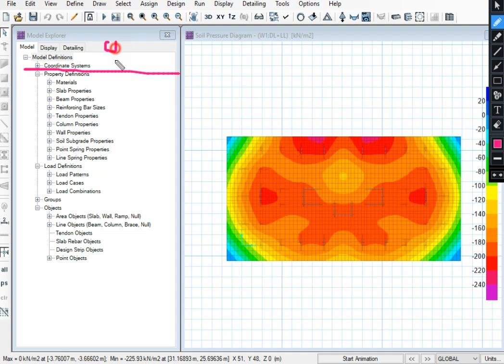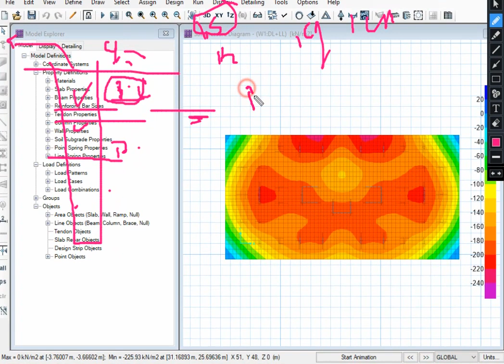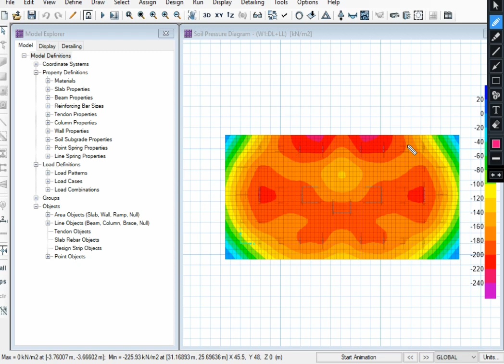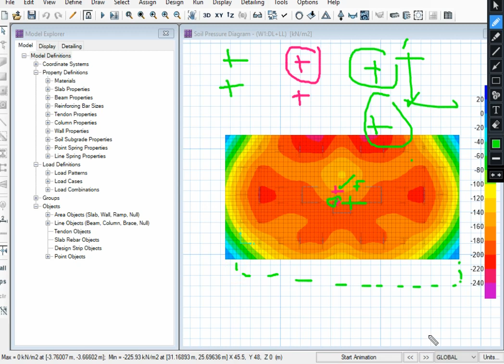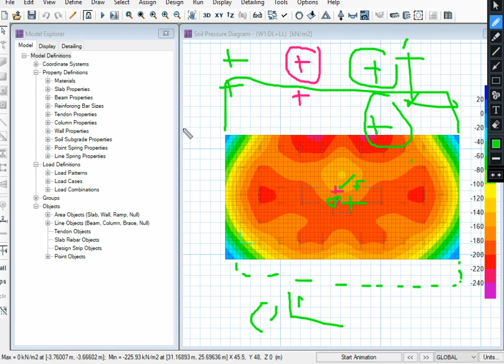74-Solve Bearing Capacity unsafe|| ازاى احل مشكله الاجهادا الزائده على التربه